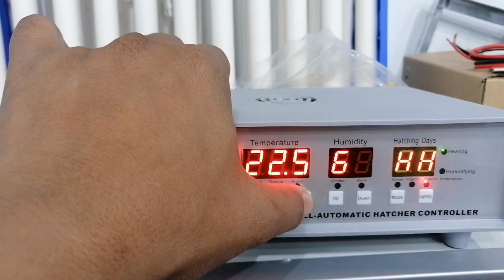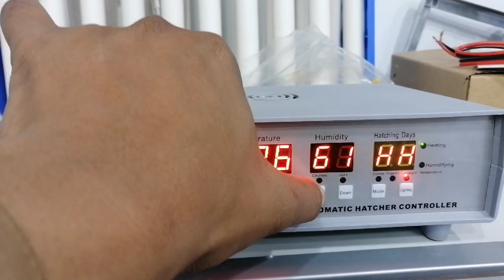solar panel incubator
180 egg incubator mad in china
Prize 50000